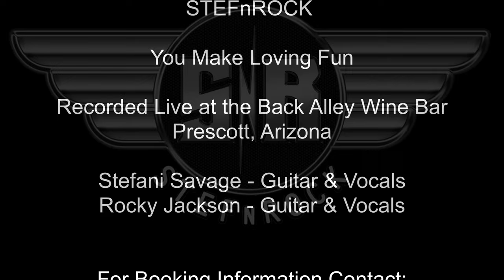You Make Loving Fun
STEFnROCK - Recorded Live at the Back Alley Wine Bar
Prescott, Arizona